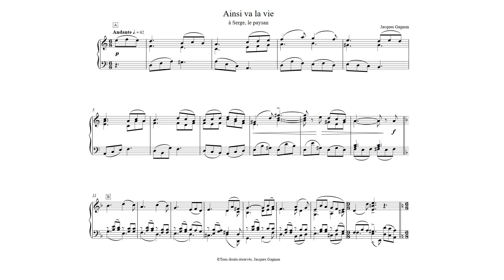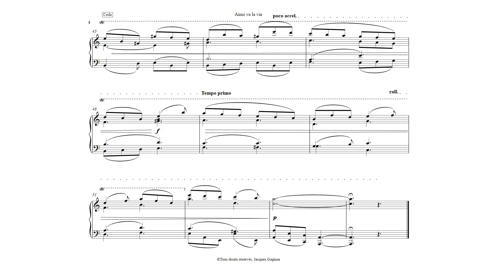Ainsi va la vie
Piano
Partition, Musical score